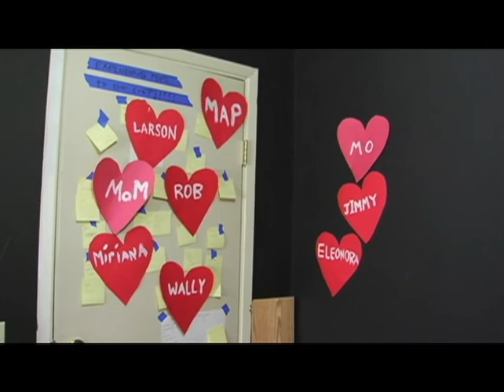The Anniversary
with Michael Doppe and Adam Serafino. written by adam  and produced by Exploding Toys. also check out the alternate version!